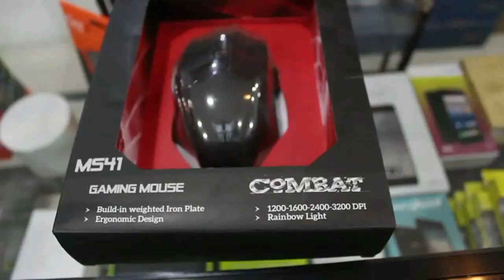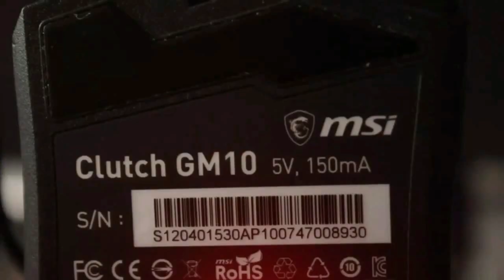Xelaju MC 2 - Comunicaciones 2 Jornada 12 CLA 2020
Xelaju MC 2 - Comunicacones 2
Jornada 12   Clausura 2020